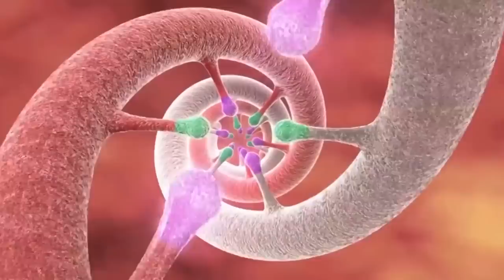Farmer's Pig Gives Birth To Human Baby, He Takes A Closer Look And Starts Crying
They say that in life, there are always going to be mistakes. There are also accidents, intentions not going as they should, things just going plain wrong, and then…there are the things that went so out of whack that you have no idea how it happened. When a person or animal gives birth to an offspring, you have a general idea of what they are going to look like. But sometimes, nature doesn’t follow the rulebook and creates something that…well…is almost frightening to look at, and you have to wonder how such a creature came to be. So with that in mind, allow us to show you the 20 Strangest Mutant Animals Ever Discovered!